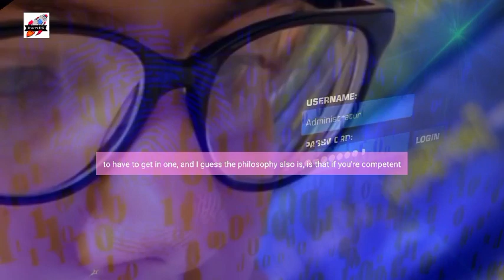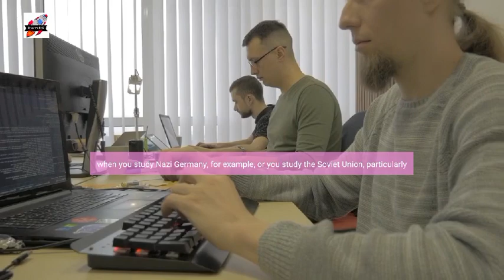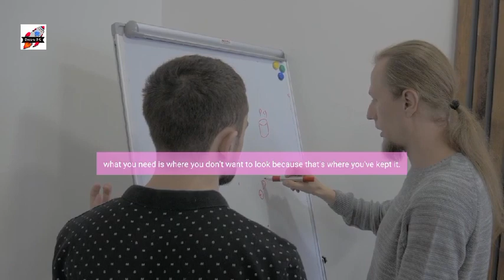Ways To Embrace Your Dark Side and Overcome It - Jordan Peterson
1)This video has no negative impact on the original works (It would actually be positive for them)
2)This video is also for teaching purposes.
3)It is not transformative in nature.
4)I only used bits and pieces of videos to get the point across where necessary.